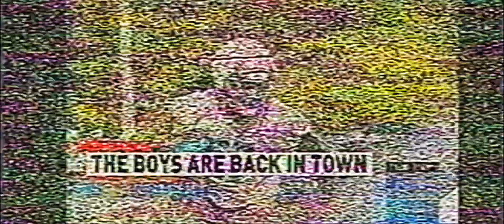cbs 3 News at 11 intro in analog